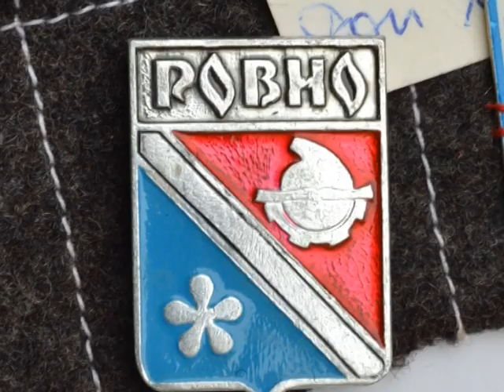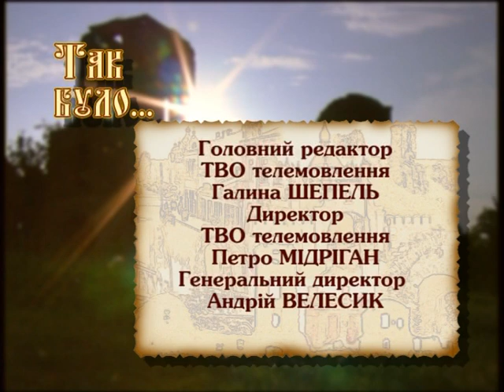Так було про святкування 700-річного ювілею Рівного у 1983році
18 вересня 1983 року на стадіоні «Авангард» зібралася фантастична кількість людей, як для Рівного. Одні переконували інших: життя радянських громадян щасливе та прекрасне. «Інші» у відповідь аплодували та посміхалися, адже з дитинства були впевнені, - порожні полиці магазинів та дефіцит товарів народного вжитку -- не головне в житті. Ці люди святкували 700-річний ювілей Рівного.